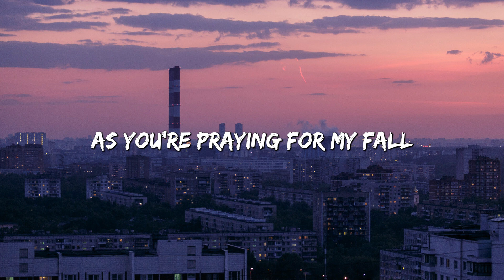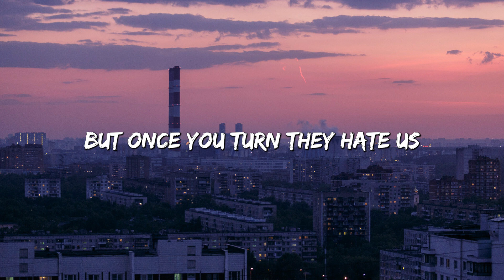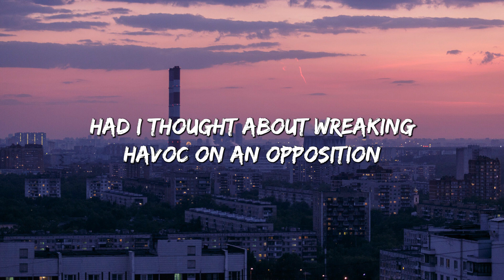Enemy - Imagine Dragons x JID (Lyrics)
🎤 Lyrics: Enemy - Imagine Dragons x JID

I'm searchin' to behold the stories that are told
When my back is to the world that was smilin' when I turned

I stack it in my mind, and I'm waitin' for the time

THANK GOD
Travis Scott
Foolish One (Taylor’s Version) [From The Vault]
Taylor Swift